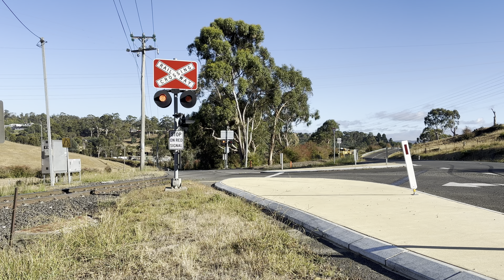Tasrail 2053 TR02 Test Train Light engines Opossum Road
TasRail 2053 seen on a test run crossing Opossum Road at 08:42 on Friday the 16th of February 2024.